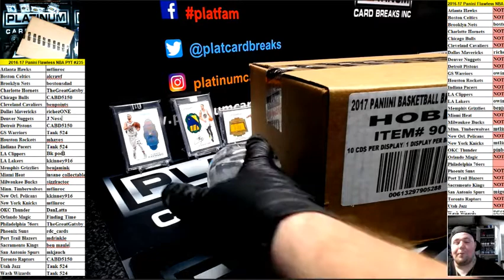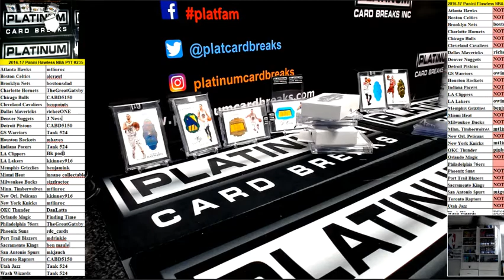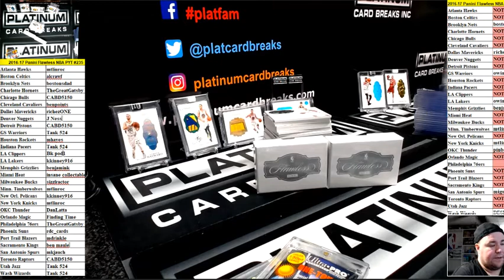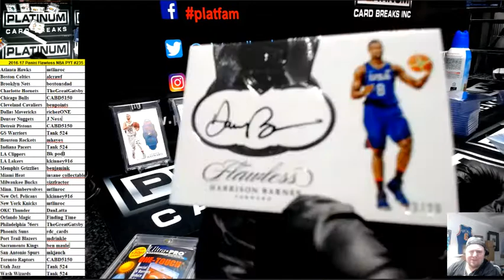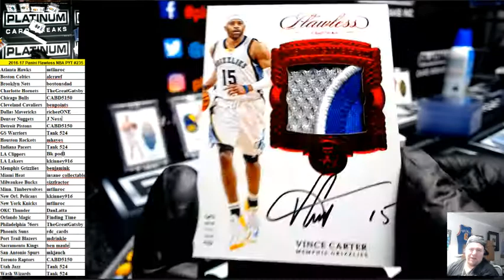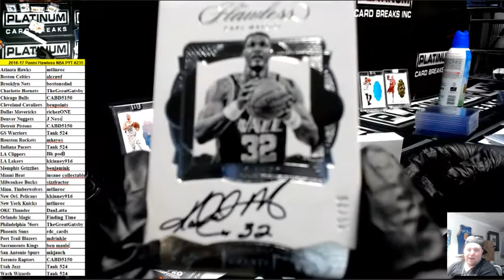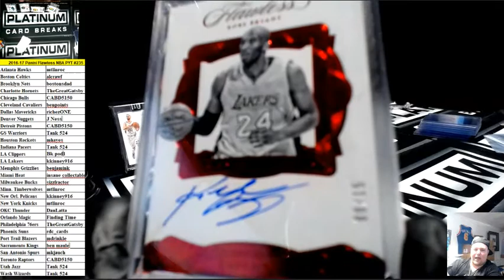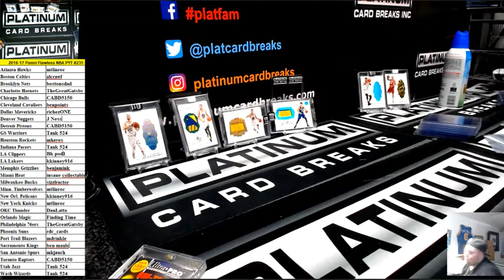2016 17 Panini Flawless NBA PYT #235